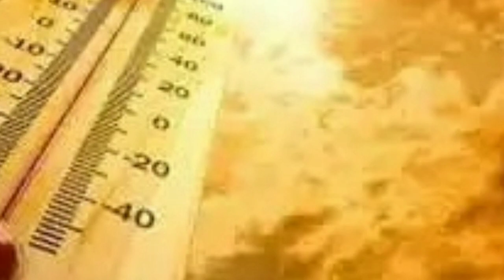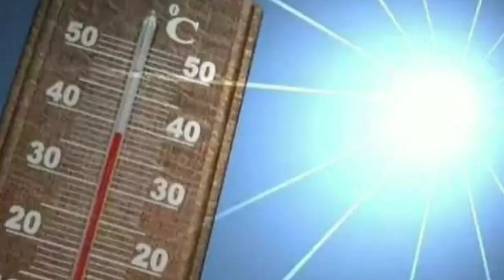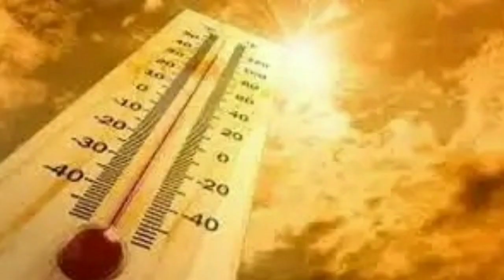৩ টি পশ্চিমীঝঞ্ঝার দুর্যোগ, বৃষ্টি-মেঘ দুর্যোগ বাংলার কোথায় কতদিন? ll Latest Weather Update Today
৩ টি পশ্চিমীঝঞ্ঝার দুর্যোগ, বৃষ্টি-মেঘ দুর্যোগ বাংলার কোথায় কতদিন? ll Latest Weather Update Today